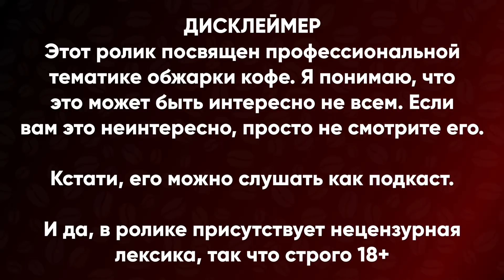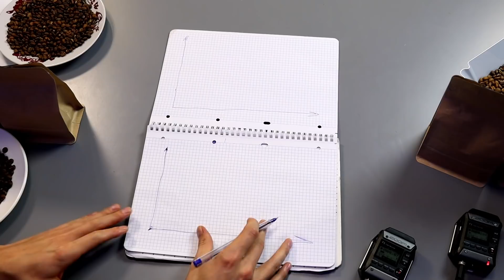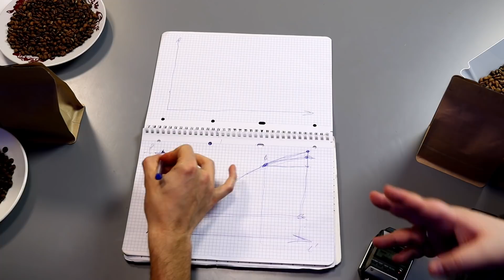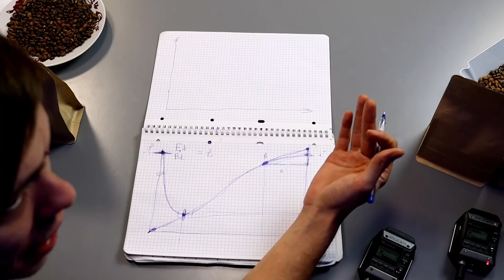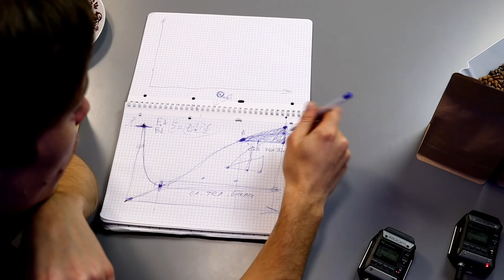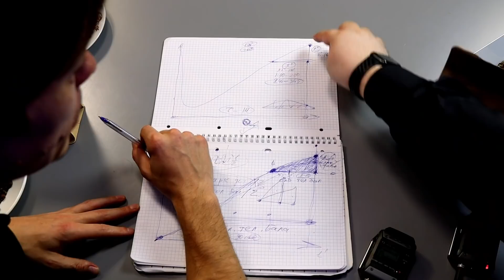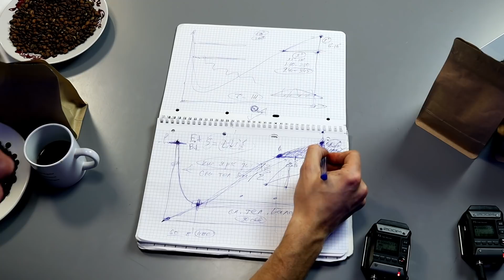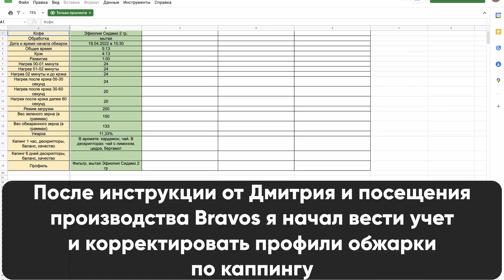Дмитрий Бородай оценивает мои первые обжарки и объясняет принцип обжарки кофе для любого ростера.18+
Во второй части разговора про обжарку кофе Дмитрий Бородай протестировал мои первые попытки в обжарку и прочитал целую лекцию с правильным подбором профиля.

Тайминги:
00:00 Вступление. Оценка моей обжарки
09:38 Приготовление-1. "Пережар"
16:16 Приготовление-2. Тот, что я считал нормальным по цвету
19:58 Как правильно обжаривать кофе на любом ростере. Теория двух треугольников от Дмитрия Бородая